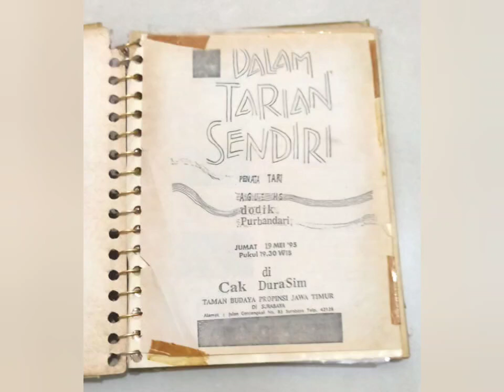? karya H.AGUSTINUS HS [alm] -th 2004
Pergelaran di Taman Budaya Gd. Cak Durasim Tema "Dalam tarian Sendiri" 1995 , Koreografer sekaligus Penari ( Dodik - Agustinus - Purbandari ) mereka menari sendiri dan dikoreo sendiri .